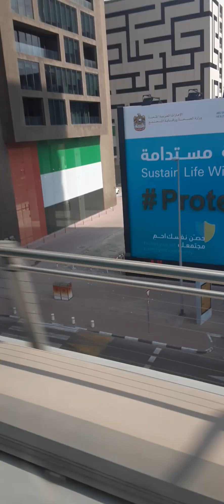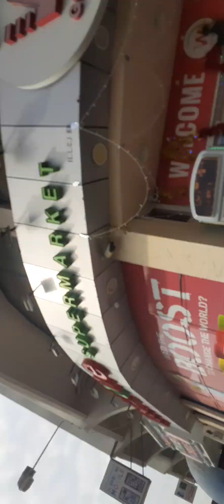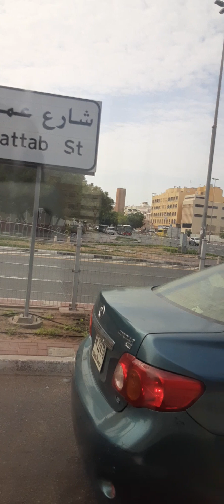Viewing from Dubai Mall to Union Metro Station